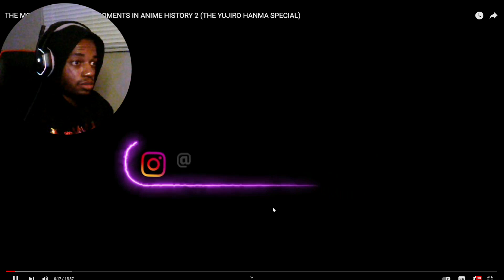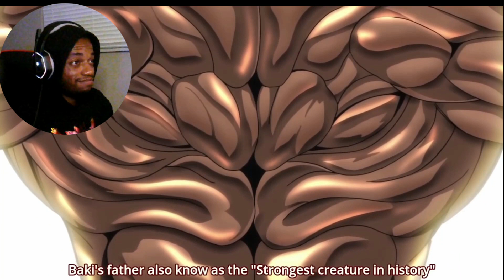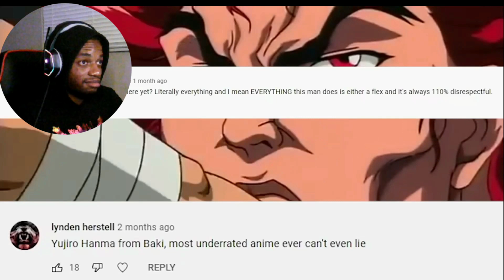THE MOST DISRESPECTFUL MOMENTS IN ANIME HISTORY 2 (THE YUJIRO HANMA SPECIAL) Reaction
This video by cj is called The Most Disrespectful Moments in Anime History 2 and this for a specific character. (The Yujiro Hanma Special). Y'all let me know what you think of this video.